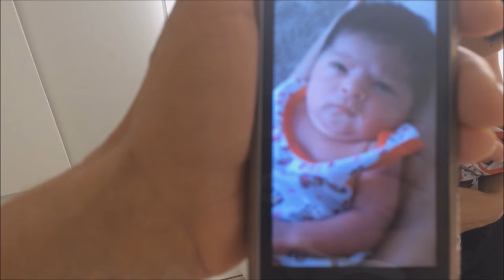Primeiros dias de um Recém nascido e Primeiro banho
OBS: AS DATAS NO VÍDEO ESTÃO ERRADAS, SÃO TODAS EM mARÇO!RSRS
Nossos primeiros dias com a bebe Alice em casa, o primeiro banho de um recem nascido em casa, cólicas e nova rotina. Vem ver nossos primeiros momentos ;)